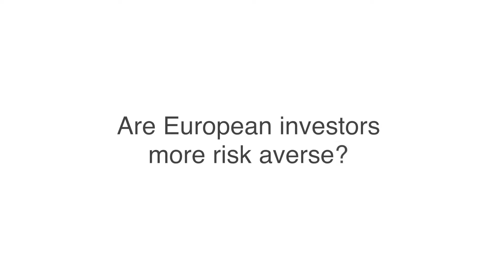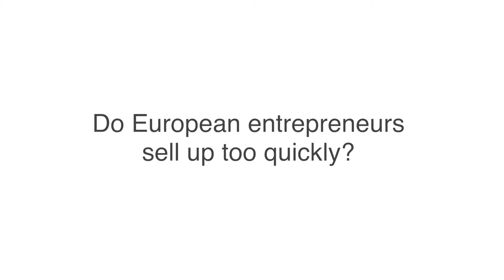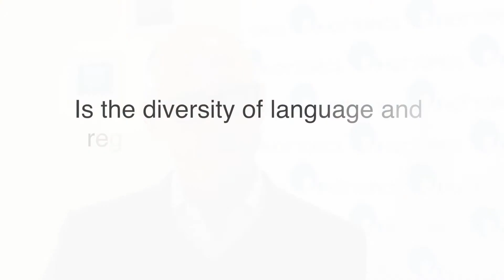Is it a mistake for Europe to import procedures from the Valley? Chris Rogers talks to Hot Topics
Chris from Lumia Capital, spoke to Hot Topics about if it is a mistake for Europe to import procedures from the Valley.